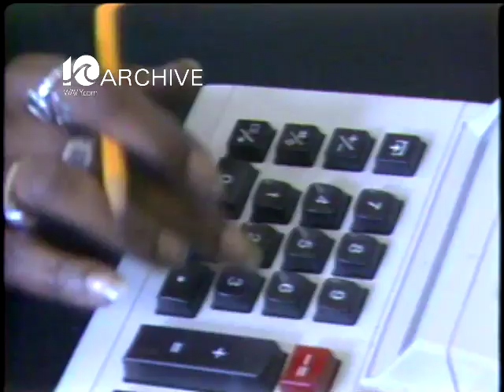WAVY Archive: 1982 Norfolk State University